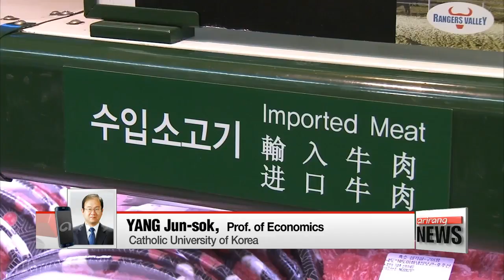First round of Korea-U.S. trade deal amendment talks set for Jan. 5 in Washington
한미FTA 개정협상, 내년 1월5일 공식 개시
  South Korea and the U.S. will hold talks on their bilateral free trade agreement next week in Washington on possibly amending the five-year old deal.
With round one of negotiations just around the corner,... both sides are said to be staking out their positions.
Arirang's Cha Sang-mi with more.
  Top negotiators from Korea's Trade Ministry and the U.S. Trade Representative will sit down next Friday to begin negotiations over the amendment of the two countries' five-year-old trade deal
The first round of negotiations is set for January 5th in Washington D.C.
  Korea's Ministry for Trade, Industry, and Energy announced on Thursday that the revision is likely to be partial, as the U.S. hasn't gone through all of the legal steps necessary for a full revision of the FTA.
In order to carry out a full revision of the trade deal, the U.S. would have had to follow Trade Promotion Authority procedures such as stating its intentions to Congress ninety days before the renegotiations begin.

  The Trump administration wants to make amendments in multiple fields such as the automobile and agro-livestock sectors in a bid to alleviate its goods trade deficit.

  Seoul is seeking to protect sensitive sectors like agriculture while vying for what it calls a 'mutually beneficial' deal.
The Korean government hasn't revealed what demands it'll make at the talks, but experts say there are a few expected moves.

(ENGLISH) -
   "The Korean government seems to be interested in weakening the Investor State Dispute Settlement - the ISDS - and weakening the conditions to impose safeguards on American beef. Some other cards that we can play are anti dumping."

Yet since Congress supports the U.S. anti dumping measures, the experts predict that attacking the anti-dumping measures might be a somewhat dangerous move.

  Korea's Trade Ministry in its report to the National Assembly last week, said that the U.S. side is likely to request tariff adjustments to recover its trade imbalance.
The negotiations will be led by Korea's director general for FTA Negotiations Yoo Myung-hee and U.S.'s Assistant Trade Representative Michael Beeman.
  The representatives of Korea and the U.S. have already held two preliminary meetings to arrange the amendment talks since the Moon and Trump administrations came into power earlier this year.